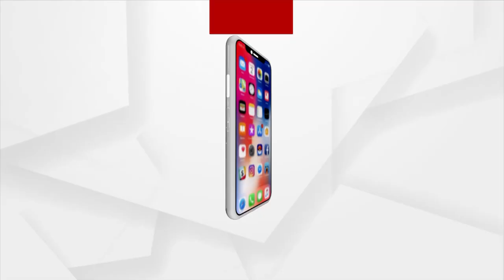କାହିଁକି ପାଳନ କରାଯାଏ ଶ୍ରାବଣ ମାସର ପ୍ରଥମ ସୋମବାର?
କାହିଁକି ପାଳନ କରାଯାଏ ଶ୍ରାବଣ ମାସର ପ୍ରଥମ ସୋମବାର? କଣ ରହିଛି କିମ୍ବଦନ୍ତି, ପ୍ରତିକ୍ରିୟା ରଖିଛନ୍ତି ଧବଳେଶ୍ଵର ପୂଜକ ।